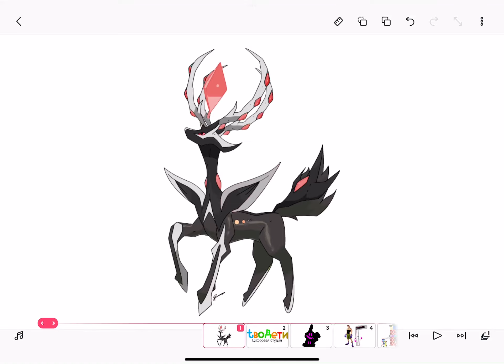Double Requests! (13,128th Video)